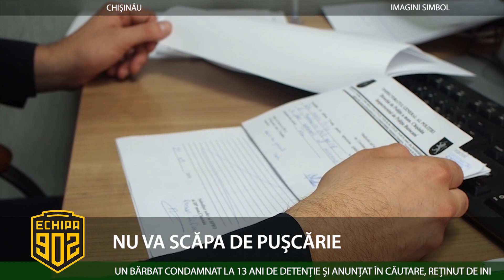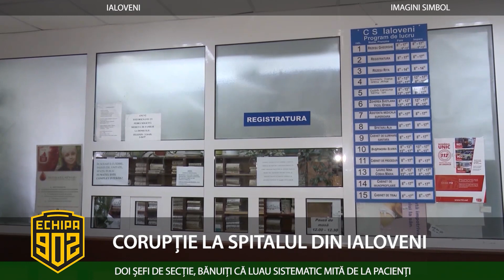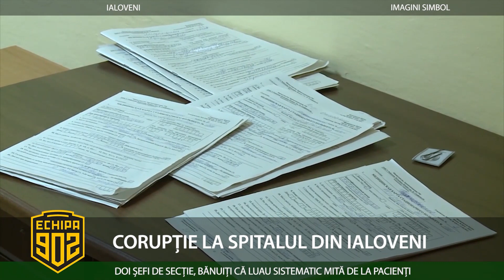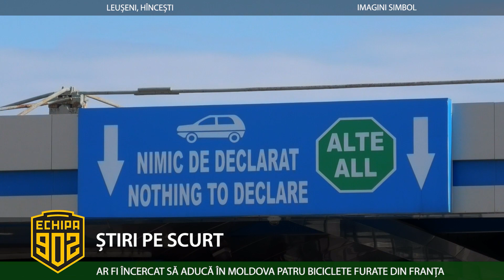Ediția emisiunii „Echipa 902” din 19.07.2023